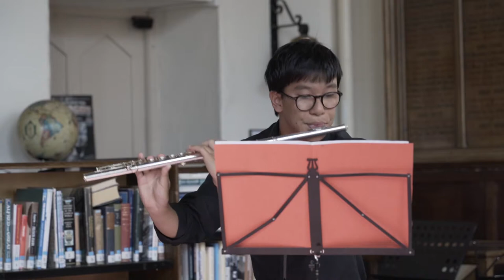P Taffanel Andante Pastoral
Aurelien Song flute
Matteo Andreini piano